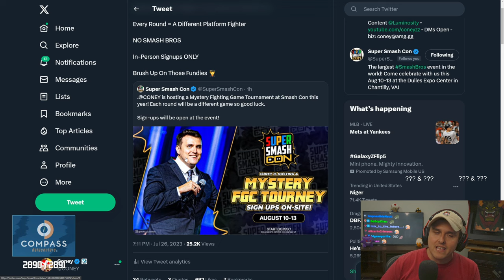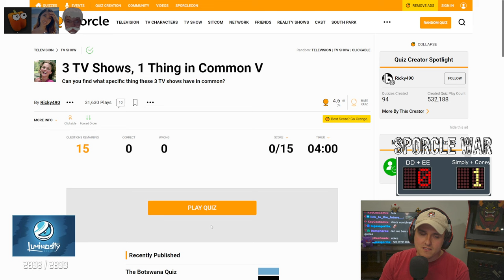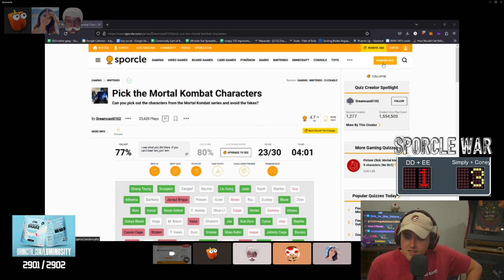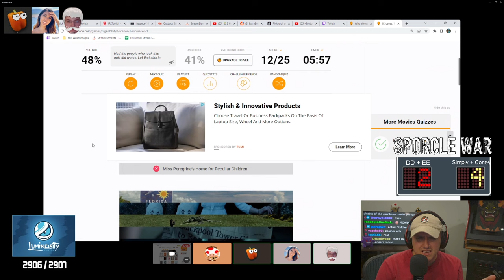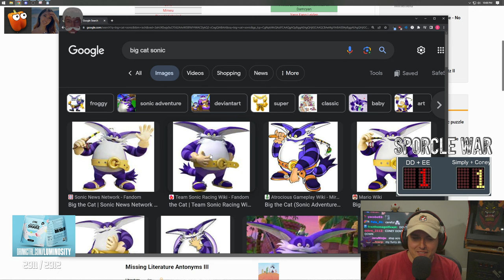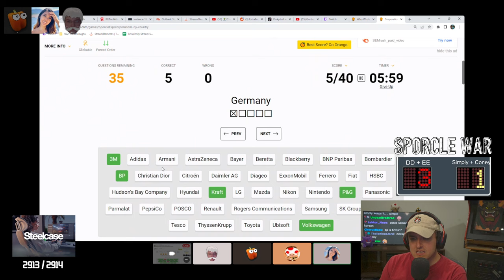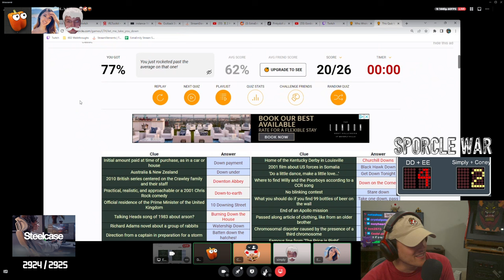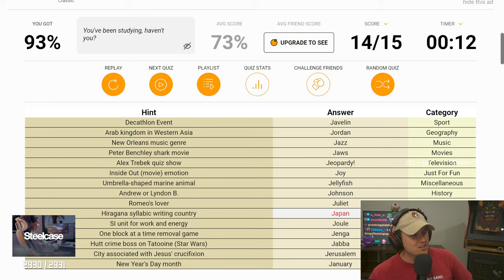Coney Plays Sporcle WAR 2v2 (7/26/23)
Coney plays a long sporcle 2v2 alongside Simply and versus DougDoug and ExtraEmily.